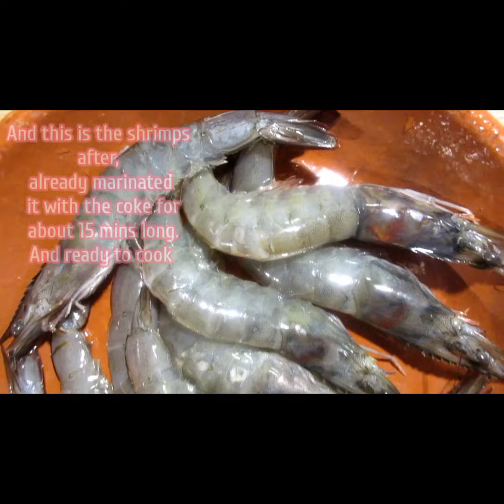My Favorite Garlic Shrimp Buttered ||My Own Recipe ||Cooking Lesson 101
Hello everyone today's video I'm gonna show you my simple way of cooking. Please take note that professional cook this  is just a basic for home cook. Thank you and have a great day.
Hello my dearest fellow creators, viewers and to everyone.
Sharing with you this basic cooking from my own recipe. This is not by a professional chef nor cooking expert. These are the ingredients we need.
Ingredients:
Shrimps
Minced garlic
Minced Onion
Chop spring Onion
Butter
Coke (any soda softdrinks)
Oyster sauce
Salt
Black pepper
 This serve for 1-2 person
Instructions ofcooking is on my video.
Please don't judge me I'm not a chef nor a professional. Most of my cooking video is from my own expirement, mostly it satisfied  of my taste and that's more important for me, my satisfaction.

➡️I hope you enjoy watching this video and it help you a little bit of idea. Though this is just a self experiment cooking the outcome is not bad and it satisfy my stomach.
If you like this video please give me a thumps up and please, don't forget to Leave your comment below for me to know your suggestions and opinions, or if this video is helpful for you. To see more of my up coming video please don't forget to subscribe and click the notification bell for you to get  an update everytime I drop a new video here in my channel. Thank you for all your love and support. God Bless!

➡️Music Background: I do not own nor the rights to all the music i used in my videos.

❤️I hope you have a great time! Have a good day!